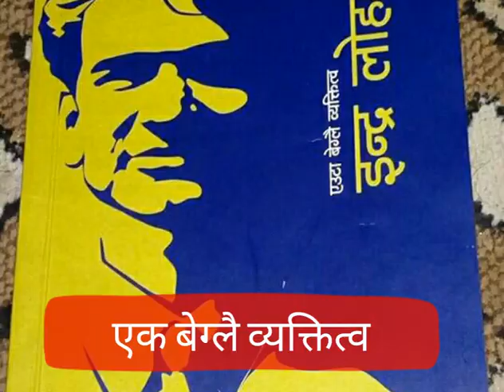इन्द्र लोहनीले यसरी झपारे प्रचण्डलाइ indra lohani एक बेग्लै व्यक्तित्व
नेपालिका सान
नेपालका मान
एक बेग्लै व्यक्तित्व
इन्द्र लोहानी

सौ. कान्तिपुर